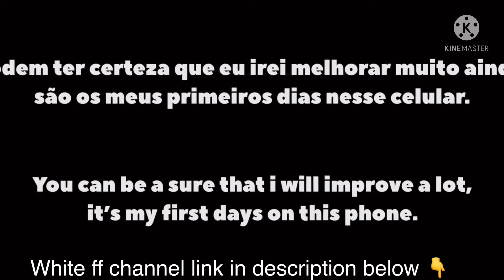White FF iPhone 12 Pro Max //JUWEL IRFAN GAMING.